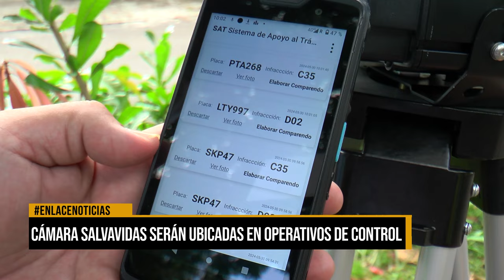Cámaras salvavidas serán ubicadas en operativos de control